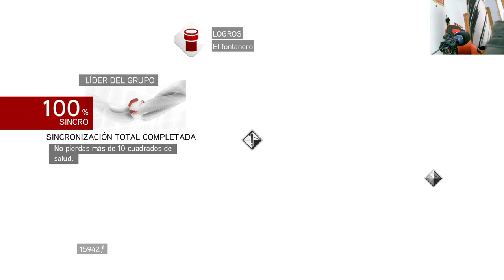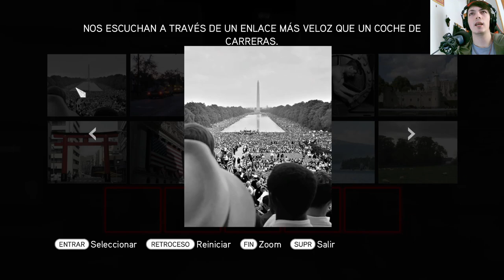La historia de Assassin's Creed Brotherhood | En Español | Capítulo 27